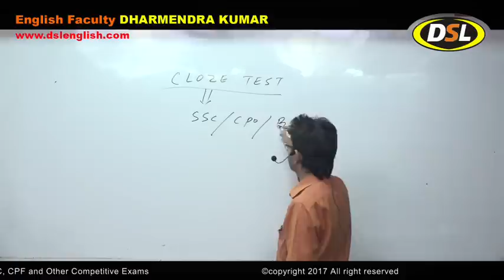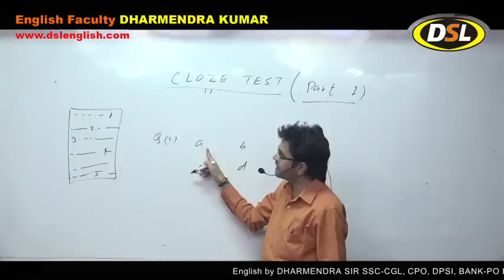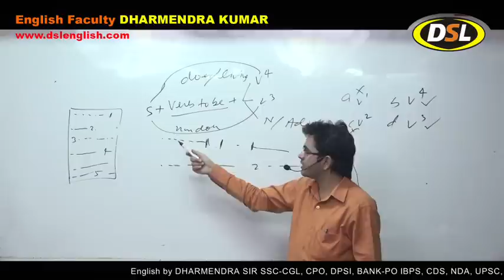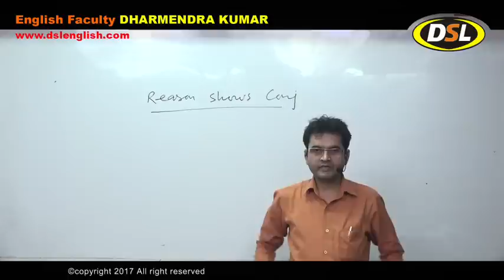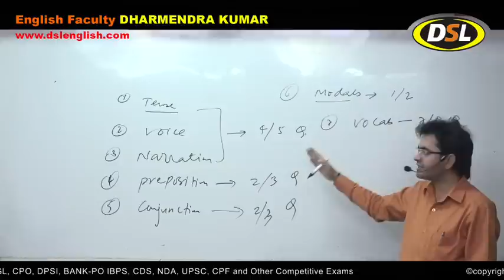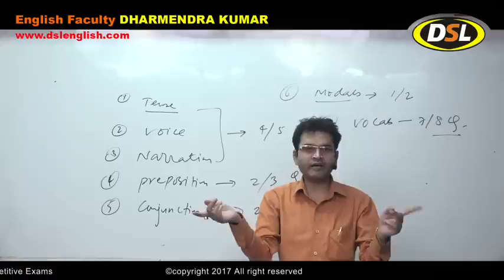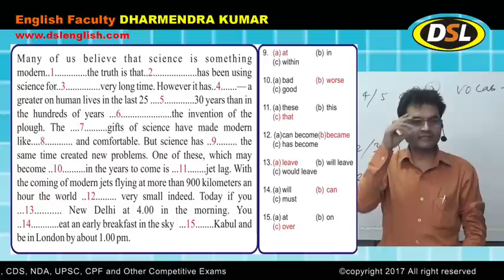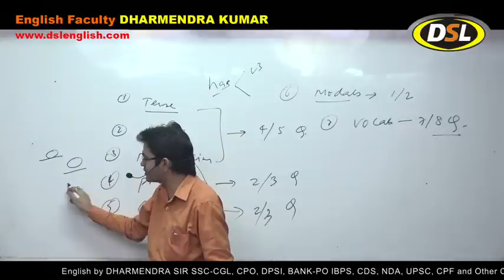Cloze Test Tricks by Dharmendra Sir | English Classes For SSC CGL/CHSL/BANK PO | DSL ENGLISH |Part-1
In this video, we will discuss How to solve Cloze Test within a second and it is important for SSC BANKPO CHSL and for other competitive exams.

• यदि आप हमारी Books खरीदना चाहते हैं तो Contact करें : 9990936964

• English Grammar
• Objective English
• English Translation
• Doubt Class

Spoken English
Cloze Test is an essential topic for competitive exams like SSC CGL, SSC CHSL, and BANK PO. Many students struggle with solving Cloze Tests efficiently, but with the right Cloze Test English Tricks, it becomes easier. At DSL English Classes, Dharmendra Sir explains Cloze Test from Basics to advanced levels, making it simple for students. His step-by-step approach in Cloze Test by Dharmendra Sir helps candidates master this section. Whether you are preparing for Cloze Test English for SSC CGL or Cloze Test English for BANK PO, learning the right techniques is crucial. If you are looking for Cloze Test in Hindi, Dharmendra Sir English classes are the best option. With DSL Cloze, you can improve your accuracy and speed in Cloze Test for Competitive Exams. Start your journey today and learn English with expert guidance to ace the Cloze Test for Banking Exam and other government exams!